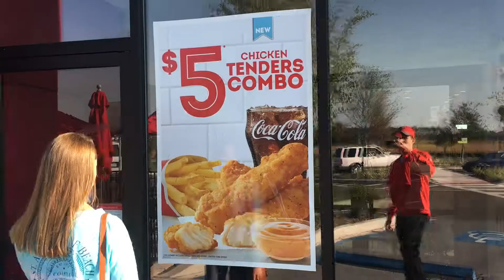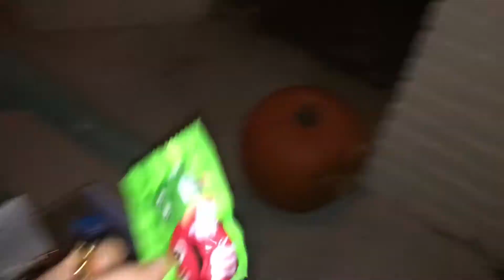Halloween 2017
Halloween 2017 with the whole family (: